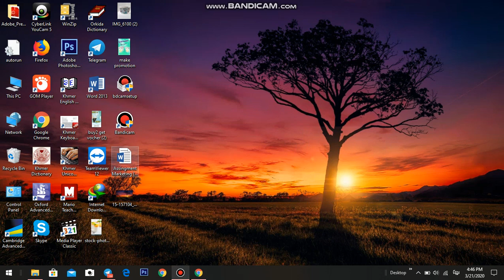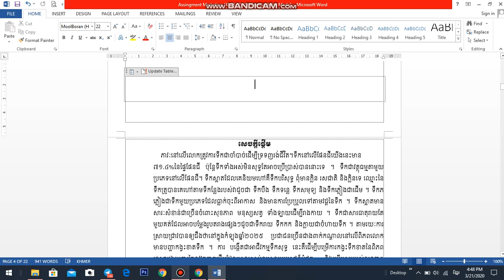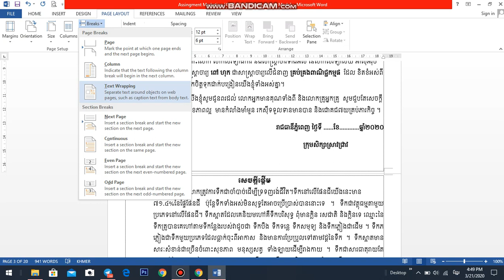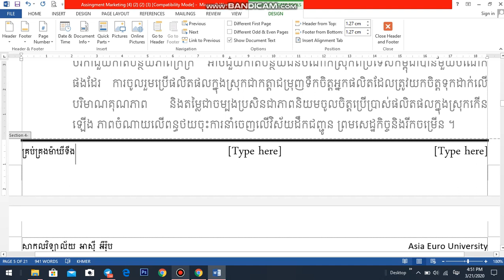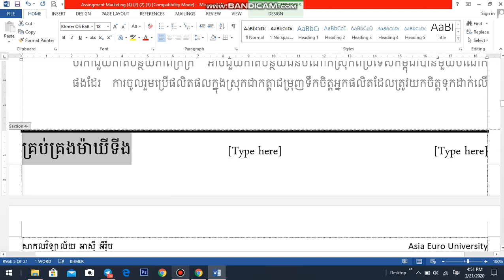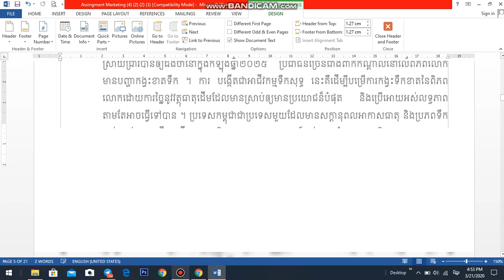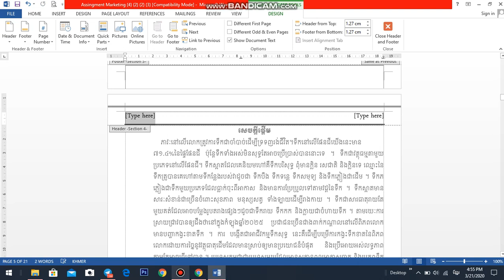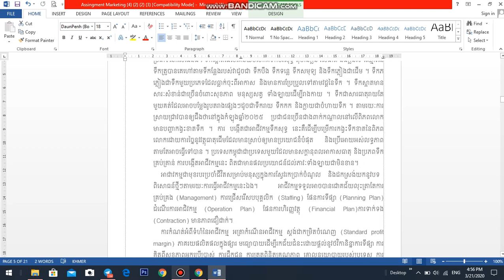How to set page in Microsoft Word.